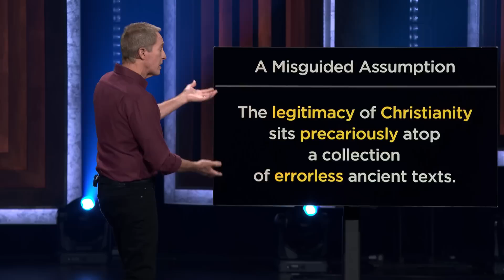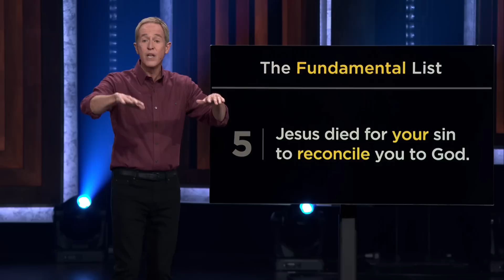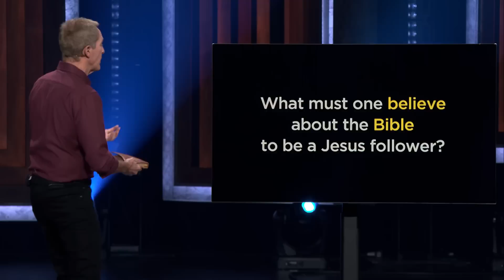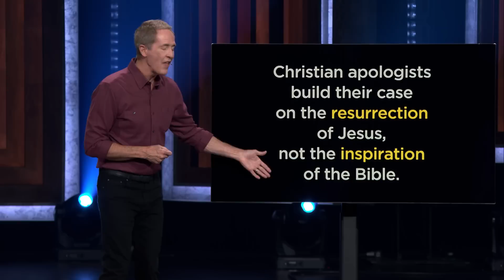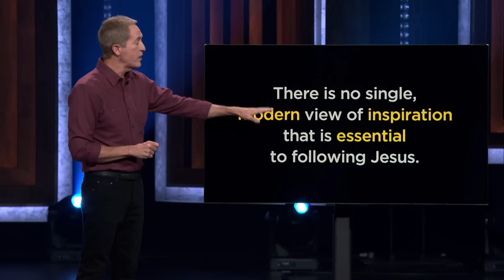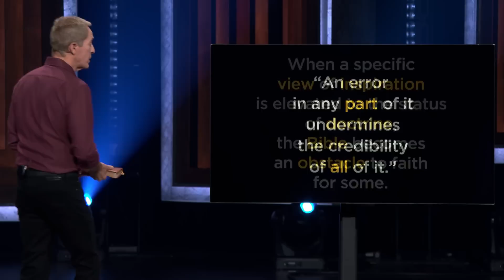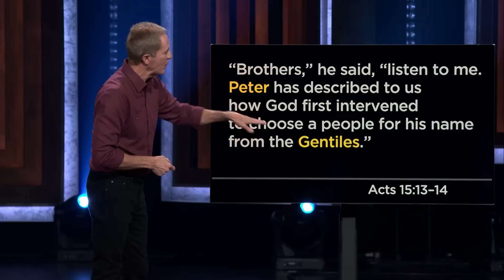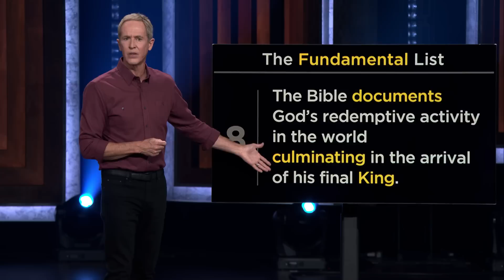The Fundamental List, Part 8: Fundamental #8 // Andy Stanley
In Part 8 of The Fundamental List, Andy Stanley explains that the Bible documents God’s redemptive activity in the world, culminating in the arrival of his final King.

About the series: With so many denominations and opinions on what it means to be a Christian, it can be difficult to determine what is fundamental to the faith. In this series, we'll look at what's essential--and what's not--when it comes to following Jesus.

0:00- A Misguided Assumption
2:59- Intro
9:03- My Story
16:02- What You Must Believe About the Bible
19:23- Useless Faith
22:23- The All or Nothing View
28:03- Inconsistencies Between the Gospels
31:01- The Starting Point
37:25- Fundamental #8
38:52- Why We Should Read the Bible
40:13- The Fundamental List